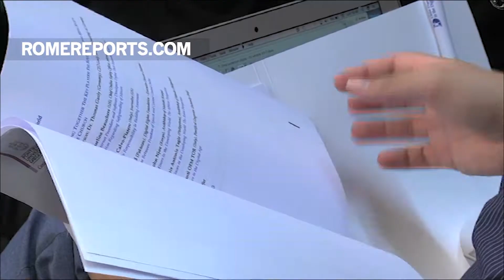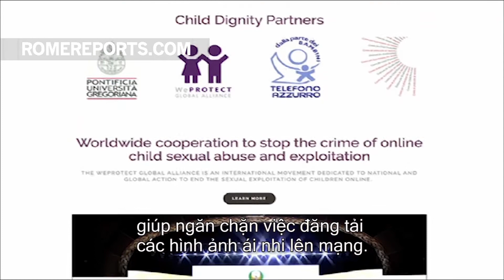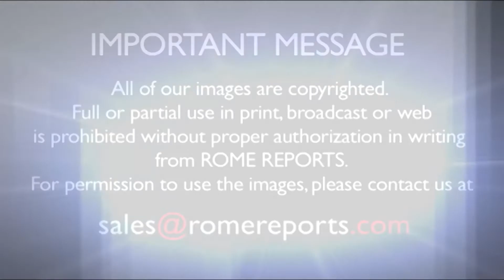Những hiểm họa chính từ Internet đối với trẻ em và thanh thiếu niên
Các chuyên gia hé lộ những nguy hiểm mà trẻ em đang phải đối mặt tại Vatican.